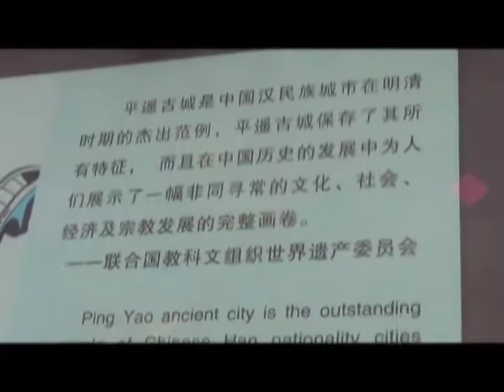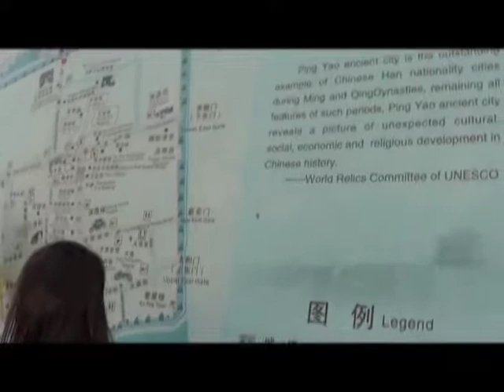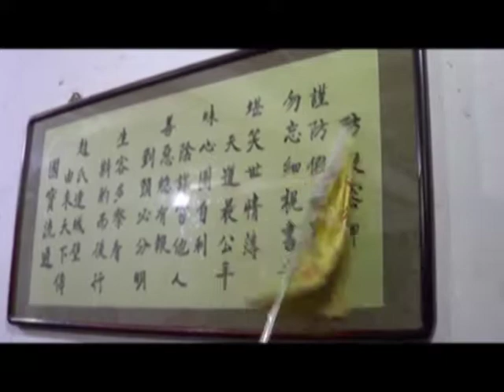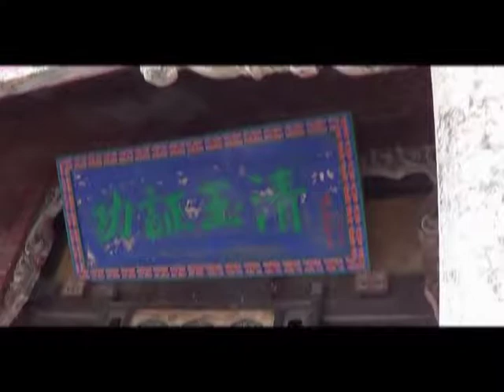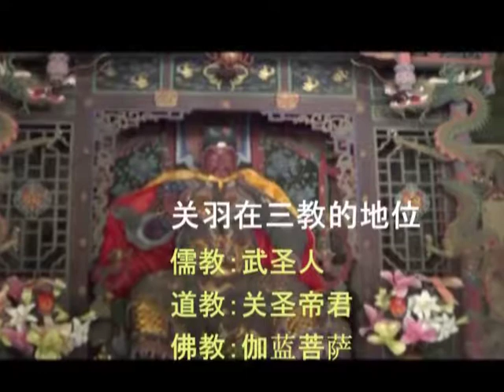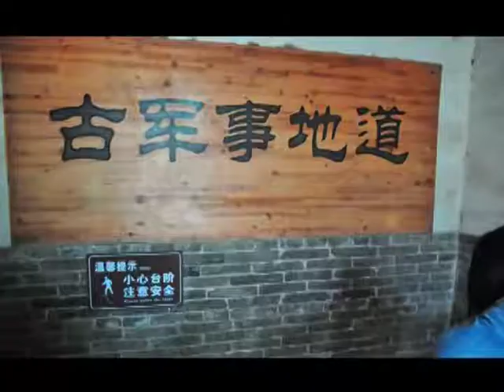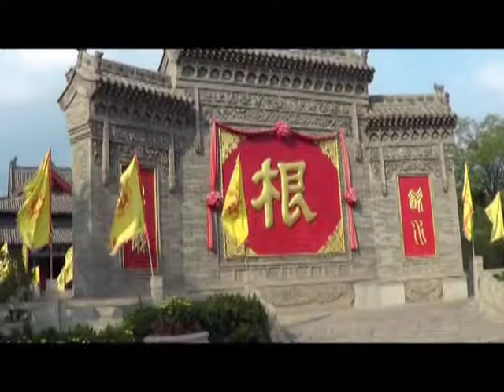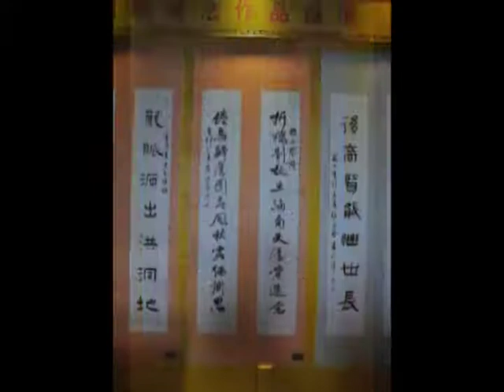富生游记 山西8日游 Day 5 平遥古城 洪洞大槐树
这是团游随团录影加入导游讲解